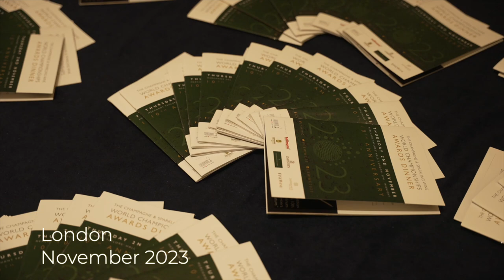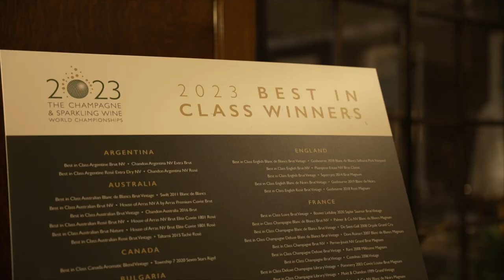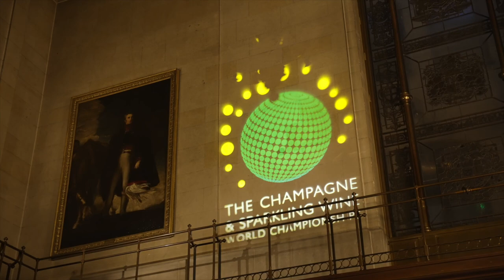Behind the Bubbles - Champagne and Sparkling Wine World Championships 10th anniversary #071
This celebrated and world recognised event reached it's 10th year in 2023 and to mark the occasion we have made a short film on the judging process and the event itself to tell the story behind one of wines most cherished prizes - Supreme World Champion.

The key USP of the Champagne & Sparkling Wine World Championships is that all wines entered are tasted and evaluated by the same specialist sparkling wine judges, year in and year out, who must agree on all the medals awarded.

With some of the finest 'bubbles' from around the world sent to the awards we visited the Judges to hear them talk about the unique and highly valued event and why this is regarded as one of wines top prizes.